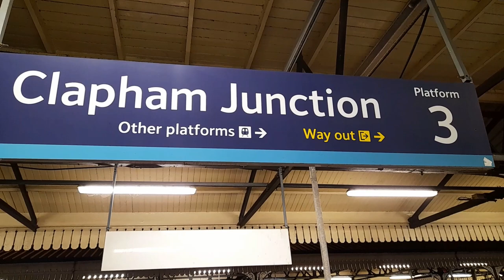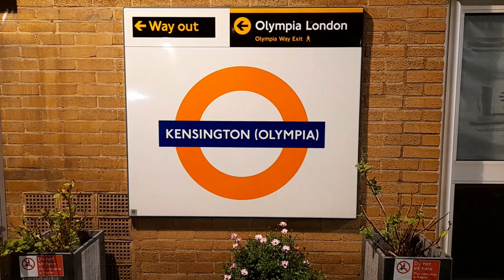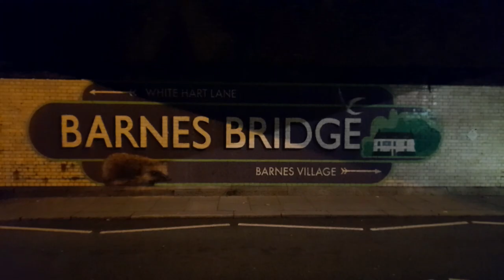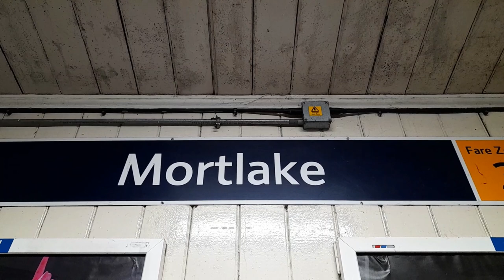61306 Mayflower and 34046 Braunton Steaming Around The London Suburbs on Monday 13th December 2021.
61306 Mayflower and 34046 Braunton Steaming Around The London Suburbs on Monday 13th December 2021.

The B1 was working Steam Dreams "Santa Steam Express" and 34046 was working a private charter around the Surrey Hills circuit.

33207 and D1944 are also featured on the rear of 61306's and 34046's trains respectively.

Locations include...
London Victoria,
South Acton,
Wandsworth Common,
Clapham Junction,
Kensington Olympia,
Chiswick,
Barnes Bridge,
Barnes and
Mortlake.

Stars. 1.6k.